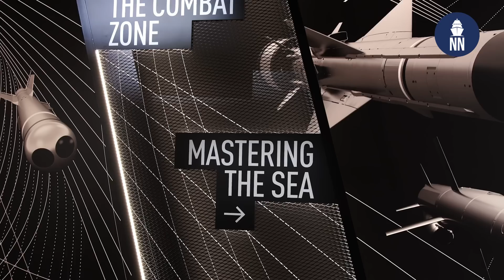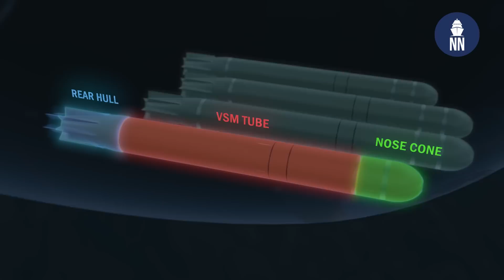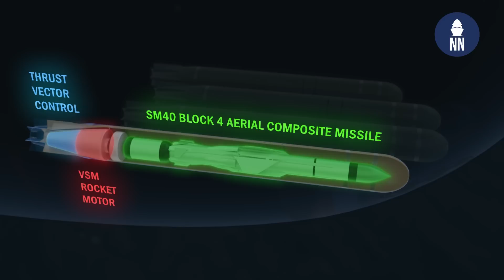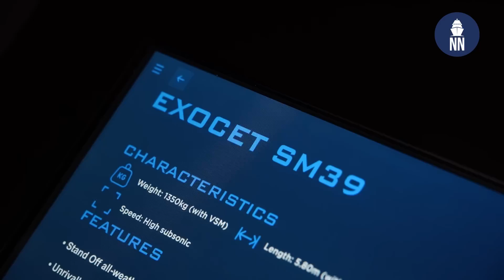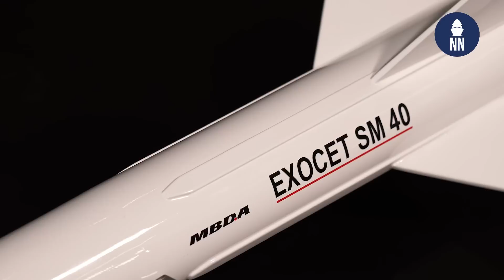New submarine-launched SM40 Exocet missile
At Euronaval 2024, MBDA unveils a new member in the world famous Exocet family of anti-ship missiles. The new variant, designated SM40 by the company, is a cut-down version of the latest ship-launched MM40 Block 3c modified for encapsulated launch from a submarine torpedo tube.

MBDA says the proposed development, which would succeed the legacy SM39 in the Exocet family portfolio, has arisen from discussions with the Direction générale de l'armement and the French Navy, while also reflecting demand from Naval Group for a new sub-launched anti-ship cruise missile to support export submarine sales.

According to MBDA, SM40 would adapt the MM40 Block 3c baseline for submarine launch, but introduce design changes in order to use the same encapsulation as SM39 and so reduce development and integration costs. To achieve this, SM40 would marry the Safran TR-40 turbojet engine and avionics package of Block 3c with a shortened airframe so that the weapon can fit inside the torpedo tube launch capsule. The missile wings would also be modified for encapsulation.

The smaller airframe reduces fuel capacity relative to the ship-launched MM40 Block 3/3c. However, MBDA believes that SM40 will still achieve a range of 120 km, which is double that of its predecessor. Furthermore, SM40 will maintain the existing SM39 launch envelope, which includes the ability to launch from deep.